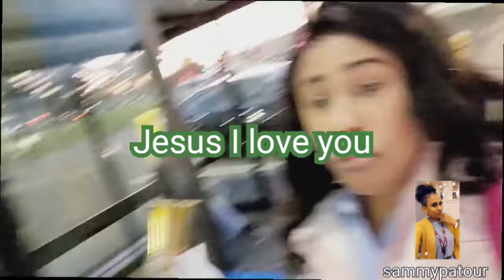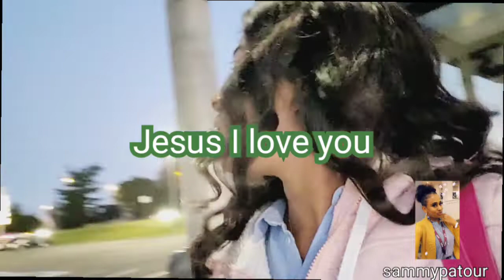Weekly Vlog / SHOPPING HAUL /Shoppin For My Youngest And More